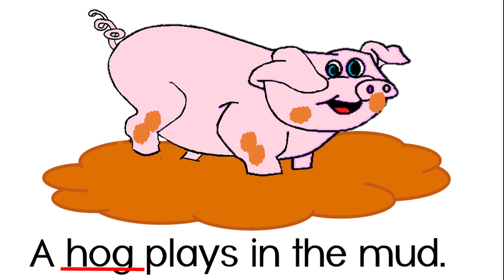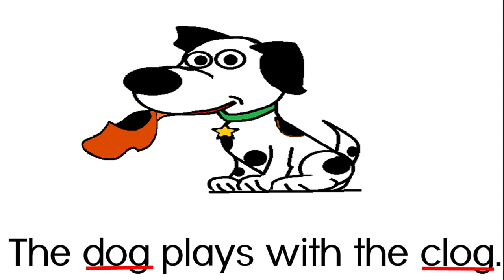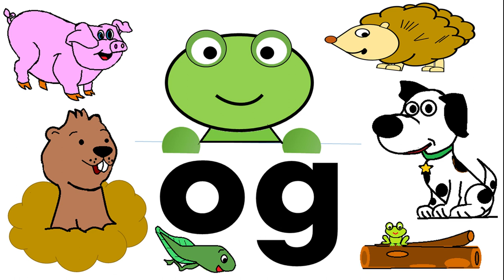/og/ Sound in Words as Pollywog, hedgehog.......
Illustrations, words and fun activities to teach children the /og/ sound. phonograms phonics pollywog funreading.